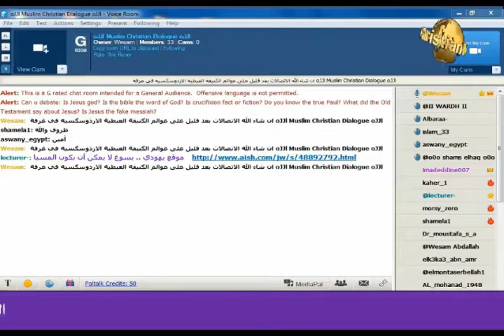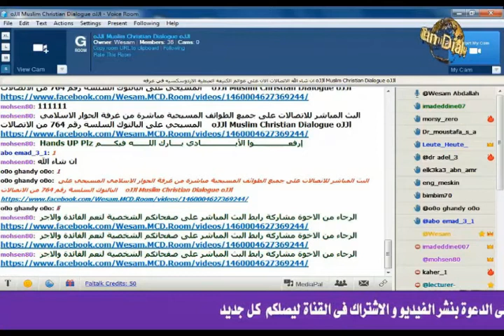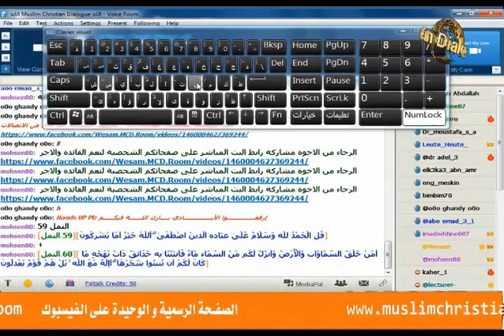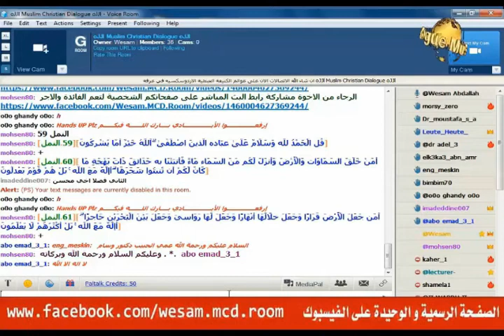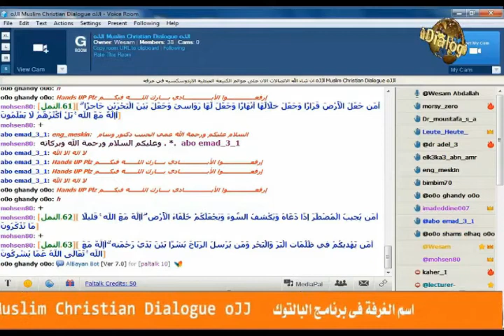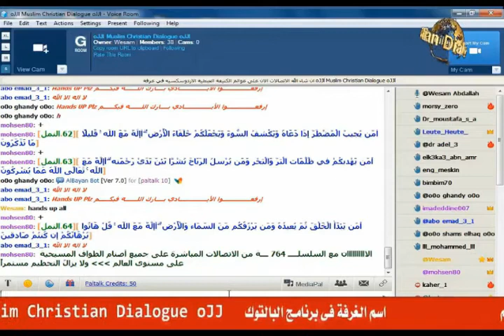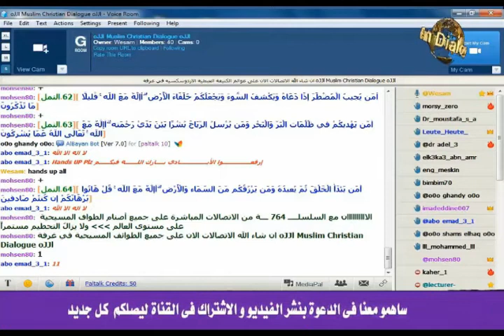اتصال الشيخ وسام على الكاهن حسني واصف رئيس الطائفة السامرية